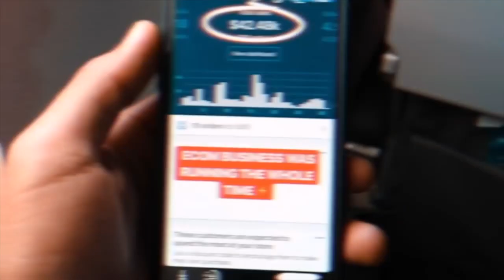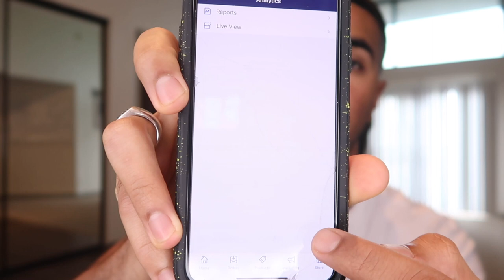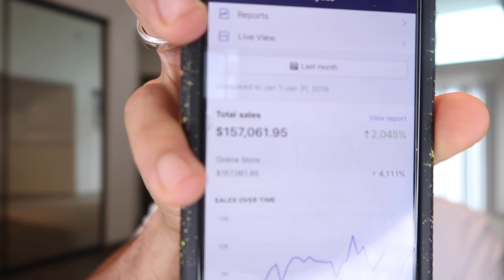How I Made 157k Last Month (New Branded Shopify Store)